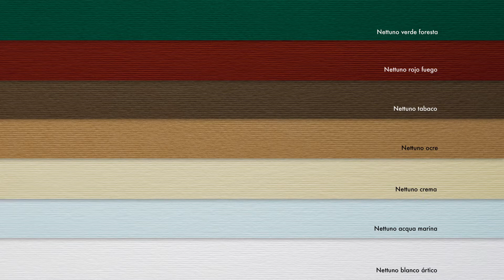Nettuno verde foresta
Detalles de la cartulina nettuno verde foresta.